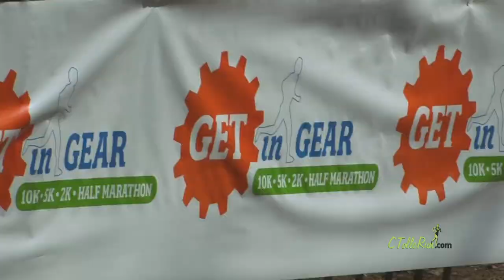Get in Gear 2013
Get In Gear, Minnesota's annual rite of spring, offers a 5k, 10k, Half Marathon and 2k kids race. Carrie joins in the action as thousands of runners participate in the four events, held in Minneapolis, Minnesota.